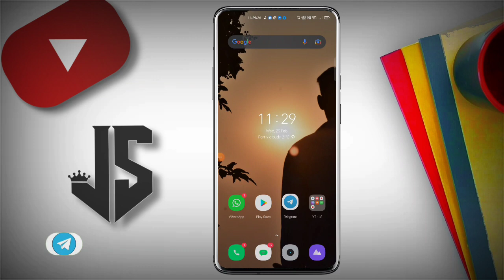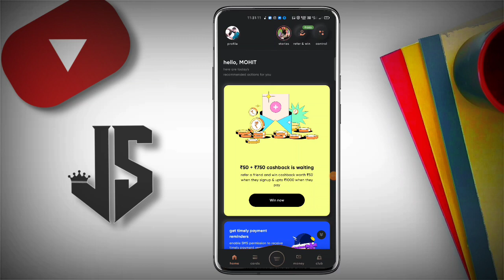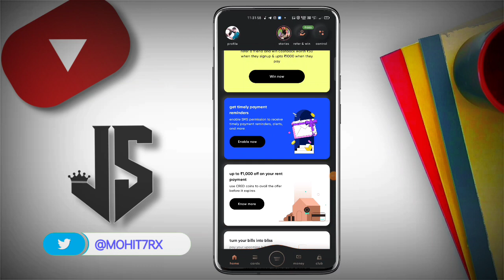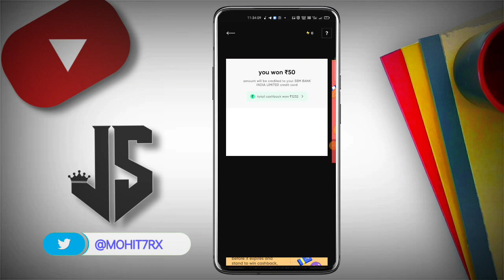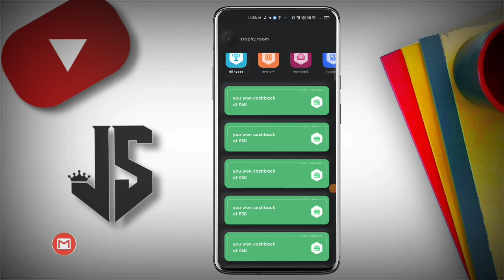Cred App New Offer ₹500 Cashback For All Users !! Cred App Bug Offer !! New Cred App Offer Today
So Hello Guys Aaj Ki Video Me Aapko cred app App Ke New Offer Ko Bataya Hai. Cred App New Offer ₹500 Cashback For All Users !! Cred App Bug Offer !! New Cred App Offer Today

👇 || RELATED TOPICS ||👇
🔻 Cred app Mahaloot bug offer
🔻 how to transfer one credit card balance to bank
🔻 Cred App Best Offer
🔻 how to earn 1 credit card cashback point
🔻 Cred App New Offer₹100 Cashback
🔻 one card cash back point new offer
🔻 Cred  New Bug Offer
🔻 one card new offer
🔻 Cred App New Loot 2022
🔻 one credit card offer 2022
🔻 Cred Loot Offer
🔻 how to earn cashback on one credit card
🔻 Cred Coin Redeem Trick
🔻 Best earning app 2022
🔻 one card to bank transfer trick
🔻 Cred App bug offer today
🔻 one card point's offer